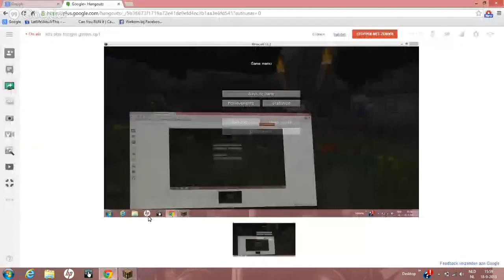lets play hunger games ep1